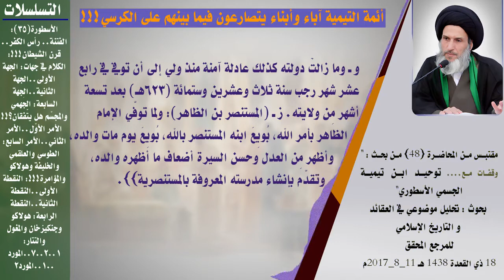ابن العبري يكشف صراع الآباء والأبناء من أجل السلطة !!